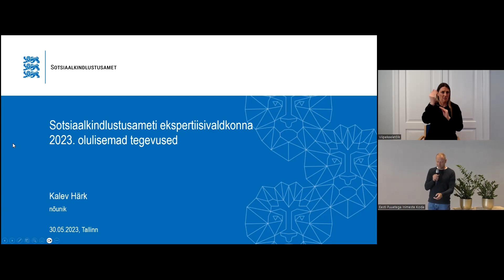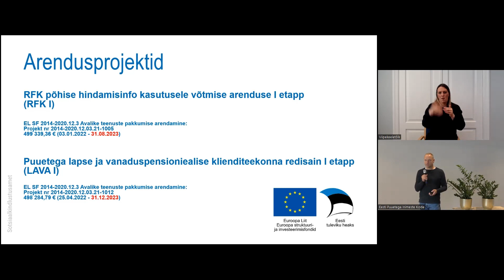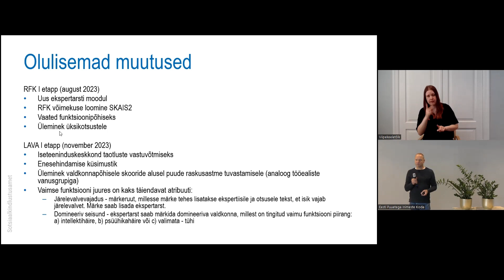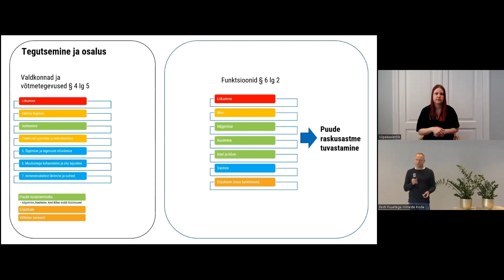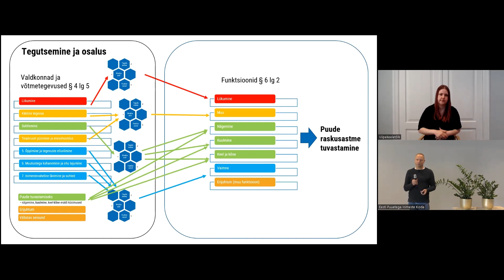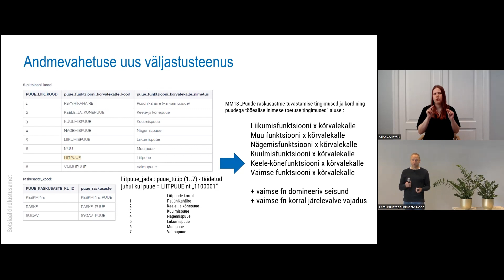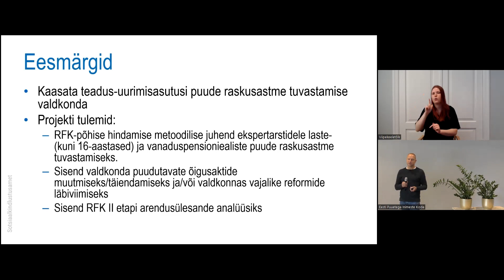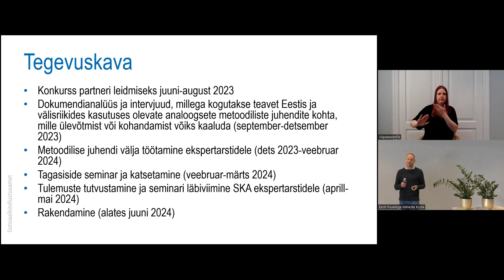Sotsiaalkindlustusameti ekspertiisivaldkonna 2023.a. olulisemad tegevused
Eesti Puuetega Inimeste Koja infopäev 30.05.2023
Ettekanne: Sotsiaalkindlustusameti ekspertiisivaldkonna
2023.a, olulisemad tegevused
Ettekandjad: Kalev Härk, Sotsiaalkindlustusameti ekspertiisi ja abivahendite talituse nõunik
Infopäeva moderaator: Kristi Kähär, EPIKoja nõunik

Ettekandel on olemas viipekeelene tõlge ja eestikeelsed subtiitrid.